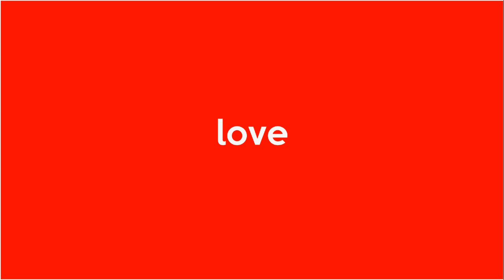Penjelasan I Ketut Budiasa Terkait Agama Hindu di Bali